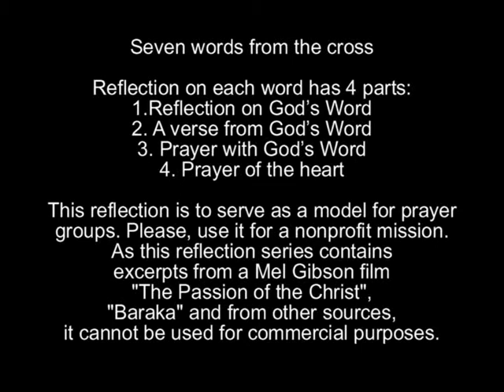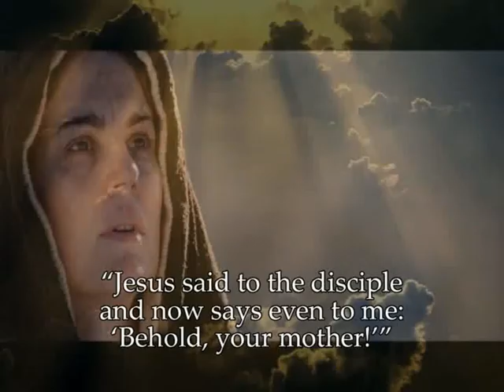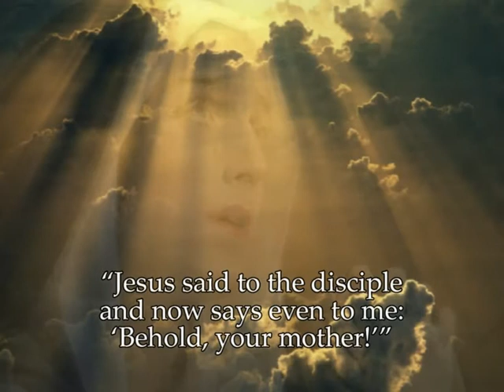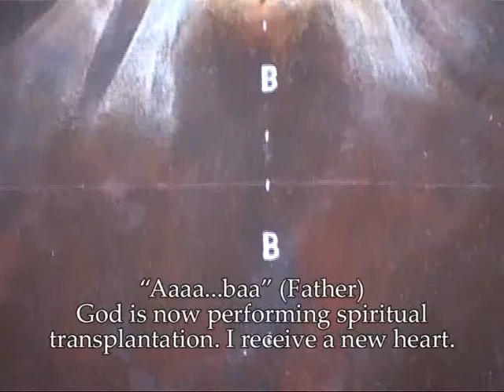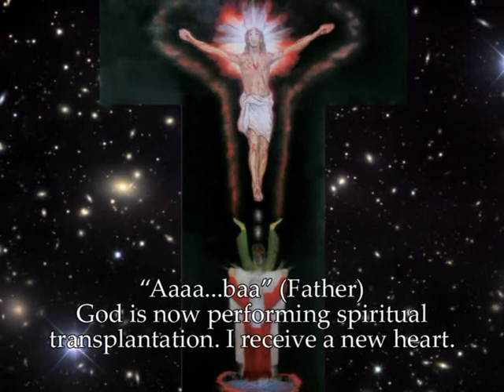3rd word from the cross: “Behold, your mother!” (Jn 19:26)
a) Reflection on God’s Word:
“Now there stood by the cross of Jesus His mother... When Jesus therefore saw His mother, and the disciple whom He loved standing by, He said to His mother: ‘Woman, behold, your son!’ Then He said to the disciple: ‘Behold, your mother!’ And from that hour the disciple received her into himself.” (Jn 19:25-27)
“Now there stood by the cross of Jesus His mother...” She sees Him crucified, tortured, His whole body covered in wounds. The crown of thorns in particular causes Him excruciating pain. Pressed into His head, the sharp thorns pierce the scalp and cause copious bleeding. She saw Him fall down on His face several times under the burden of the cross, the falls leaving sore bruises on His knees. When she met Him there, carrying His cross, it was just a split second, and now she is standing here. Jesus sees her again. He is looking at her – Mary is standing here in perfect spiritual unity, crucified together with Him. Standing beside her is the disciple John. When Jesus saw him, He said to His mother: “Woman, behold, your son.” The disciple cannot fully understand how deeply the mystery of his new birth is being accomplished. He is looking at Jesus, for whom he has forsaken all, and Jesus’ word penetrates the innermost of his heart. Here, into his heart, he spiritually receives the mother of Jesus, who has now become his mother too.
The dying Jesus addresses His mother by the word “woman”. Why? Because she is that woman of whom God was speaking in Eden, when He said to the serpent: “I will put enmity between thee and the woman, and between thy seed and her seed.” (Gen 3:15)
Jesus’ testament only refers to him who is a disciple. And who is a disciple? The one who has forsaken all that he had for the sake of Jesus. “Whoever of you does not forsake all that he has cannot be My disciple.” (Lk 14:33) To be a disciple of Christ does not mean to get rid of all material things, social obligations etc. It means to give Jesus the first place in our life and to subordinate our relations to people and things to His will. The disciple by the cross accepted Jesus’ last will; He received Mary as his mother.
At this moment the promise from the Old Testament is being fulfilled: “I will give you a new heart.” (Ezek 36:26) Mary is this new heart given by God Himself. The Heavenly Father performs this spiritual transplantation. He gave us His word through the prophet Ezekiel: “I will give you a new heart.” And through His Son, in the hour of His redemptive death, this promise is fulfilled. This moment has a character of a covenant between God and a disciple standing by the cross and receiving through faith the mother of Jesus into himself (Gr.: eis ta idia).
The new heart has two features: radical opposition to Satan and absolute dependence on God. The new heart is a new spiritual centre. We also have to receive this heart through faith.

b) Recitation of God’s Word (5 min): I realize my communion with Jesus through a ray of light coming out of His eyes into my eyes. We all repeat: “Jesus said to the disciple and now says even to me: ‘Behold, your mother!’”

c) Prayer according to God’s Word (5 min): We say with faith: “Ye-ho-shu-aa-aa-aa”, and one of us adds: “Now and here I receive Your mother.”

d) Prayer of the heart (5 min): We call: “Ye-ho-shu-aa-aa-aa”. God Himself is now performing the spiritual transplantation. He is giving me a new heart. I receive it by faith.